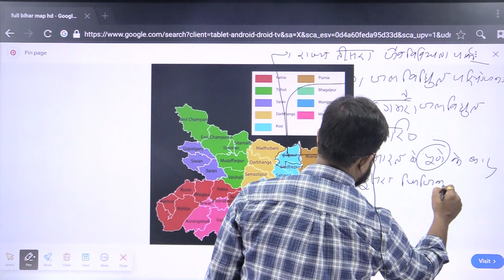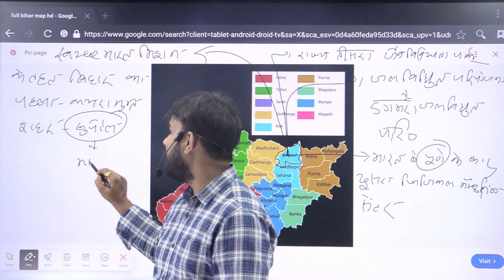Bihar special current affair-2024| कोसी प्रमंडल और इनके जिले ? | इनसे जुड़े समसामयिक मुद्दे70th BPSC